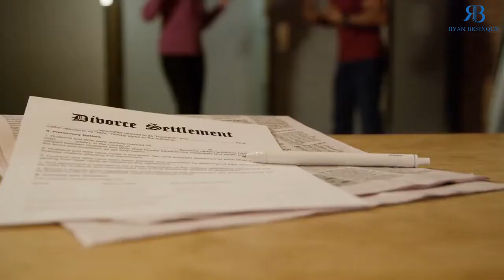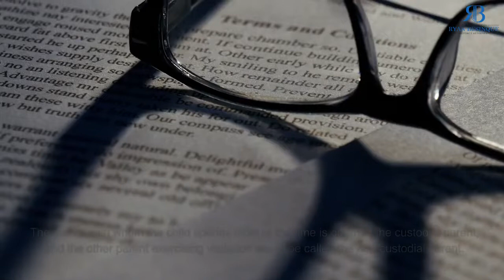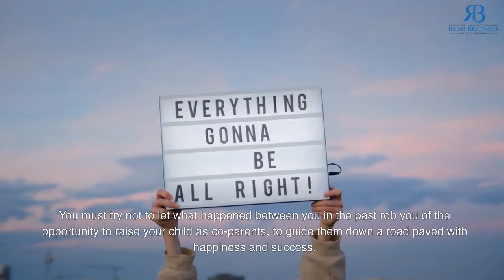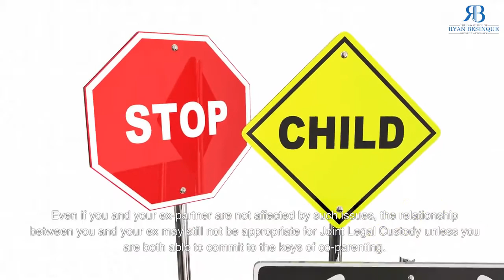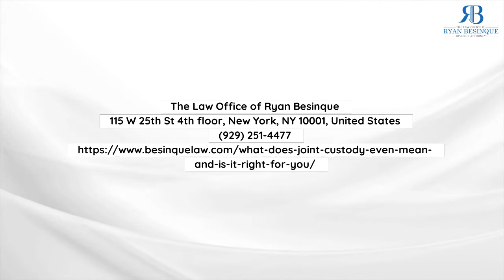What Does Joint Custody Even Mean and is it Right for You by Ryan Besinque, Child Custody Lawyer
Experience a comprehensive guide to child custody law in New York with our latest video on The Law Office of Ryan Besinque YouTube channel.

The Law Office of Ryan Besinque
115 W 25th St 4th floor, New York, NY 10001, United States

Navigating child custody matters can be complex, especially in the context of a relationship breakdown. Our video sheds light on the key concepts and considerations involved, empowering you with valuable insights to make informed decisions.

Discover the nuances of New York Family Courts and how they determine custody arrangements based on the best interests of the child. From understanding the differences between physical and legal custody to exploring terms like residential custody and shared physical custody, we break down the terminology to demystify the process.

Join us as we delve into the role of custodial and non-custodial parents, clarifying their respective rights and responsibilities. Learn about the significance of joint legal custody and the importance of effective communication and cooperation between parents in co-parenting arrangements.

Throughout the video, we address common challenges and considerations that arise in child custody cases, including factors such as domestic violence, child abuse, neglect, mental health issues, and substance abuse. By providing practical guidance, we empower viewers to navigate these sensitive issues with confidence and clarity.

Our Manhattan child custody attorney shares valuable insights drawn from years of experience representing clients in custody proceedings. Whether you're facing a contentious custody battle or seeking guidance on crafting a parenting plan, our team is here to offer personalized support tailored to your unique circumstances.

In addition to exploring the legal aspects of child custody, we emphasize the importance of seeking professional guidance from a qualified attorney. Our Manhattan divorce attorney is equipped to provide strategic counsel and representation to clients across Brooklyn, Bronx, Queens, Manhattan, Westchester County, and New York City.

At The Law Office of Ryan Besinque, PC, we understand the emotional and logistical complexities involved in child custody matters. Our mission is to empower clients with the knowledge and resources they need to protect their parental rights and prioritize the best interests of their children.

Whether you're facing challenges related to joint legal custody or exploring options for sole legal custody, our team is dedicated to providing compassionate support and effective advocacy every step of the way.

What is joint custody in NY?
What are major decisions in joint custody?
Which of the following is an advantage of joint custody?
How far can a parent move with joint custody in New York?